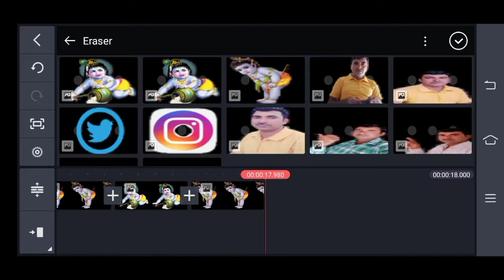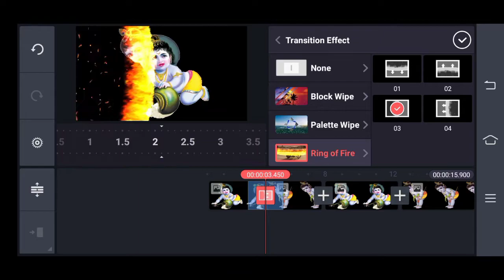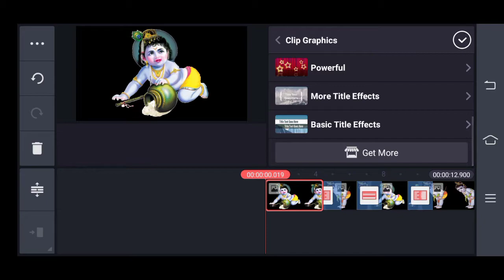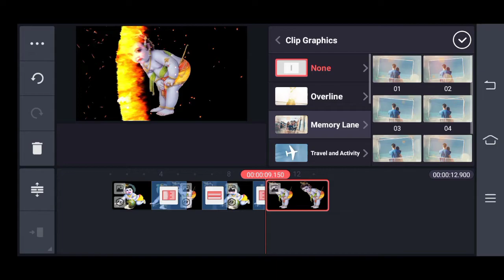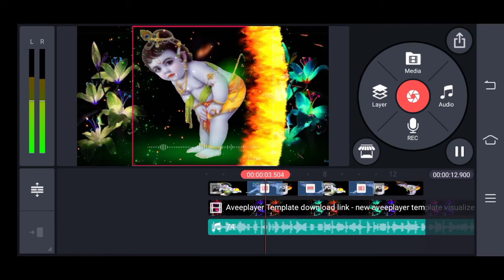happy janmashtami status || happy janmashtami status 2020 || janamashtami video editing kese kre?